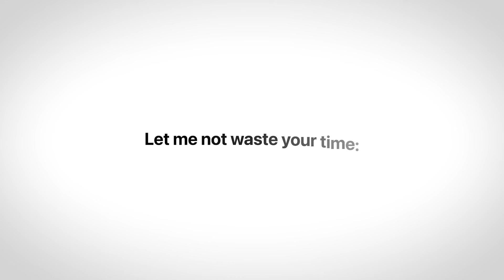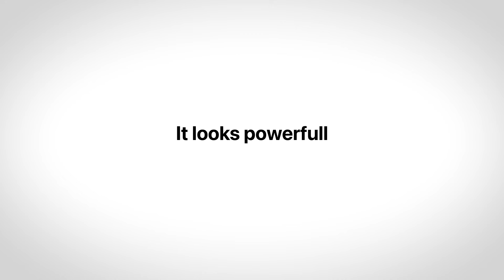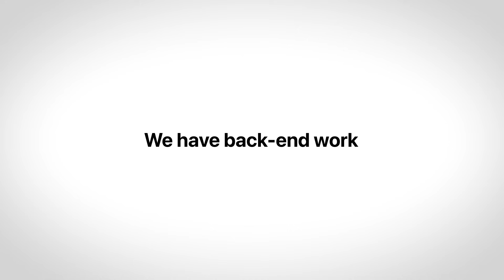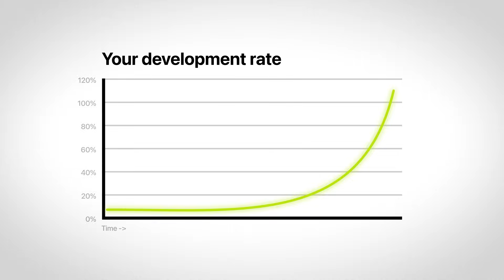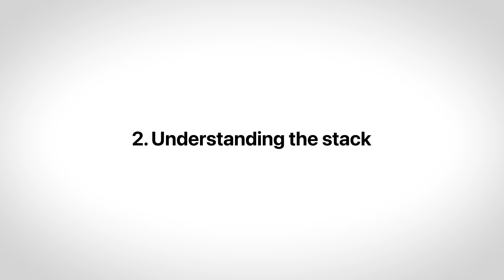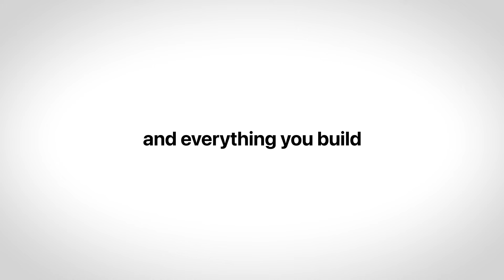The Only Automation Skill Worth Learning in 2026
Timestamps:
00:00 Introduction: Transform Your 2026 with One Skill
00:45 The Trap of Learning Tools
01:32 The Power of AI in Automation
02:27 Introducing Agentic Automation
04:02 How to Master Agentic Automation
05:45 The Importance of Speed and Value
06:30 Conclusion: Make the Best Choice